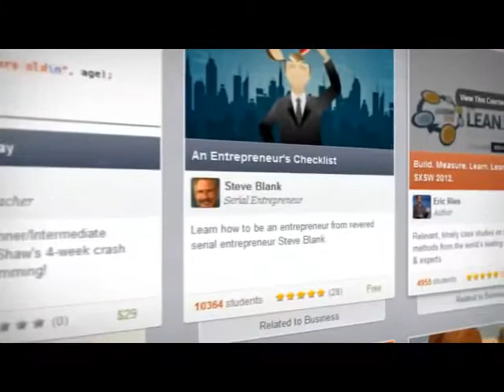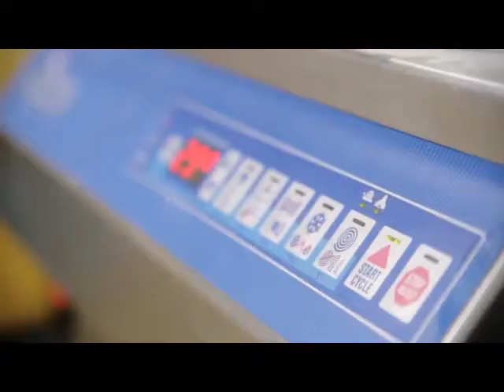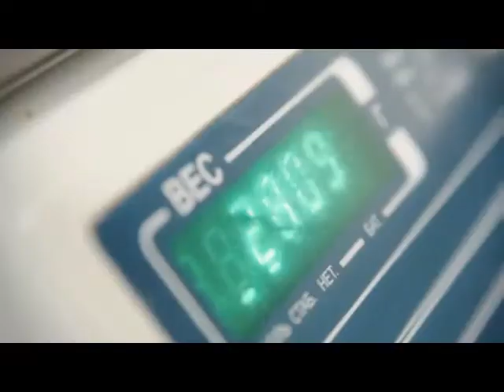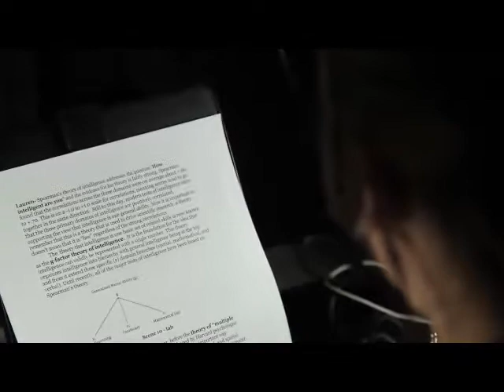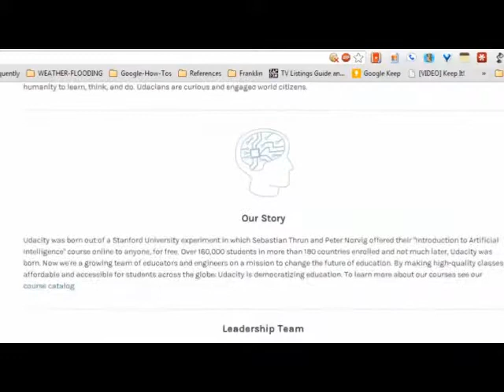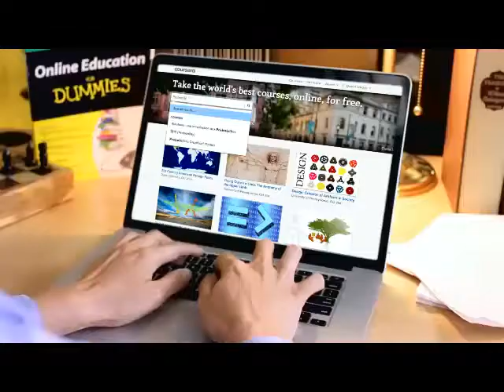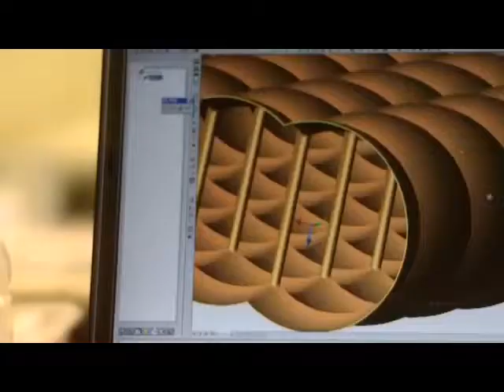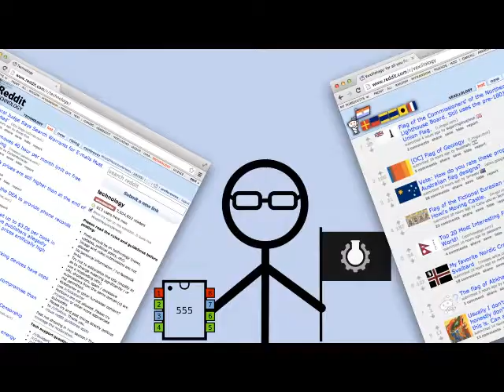The world of Startups. №1 шығылым 2015